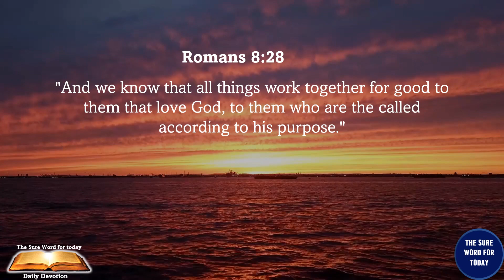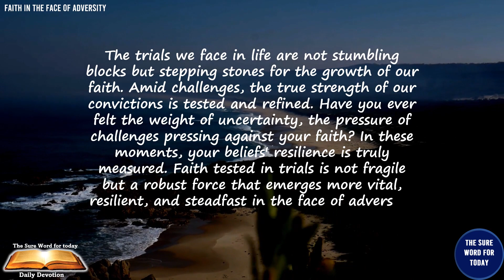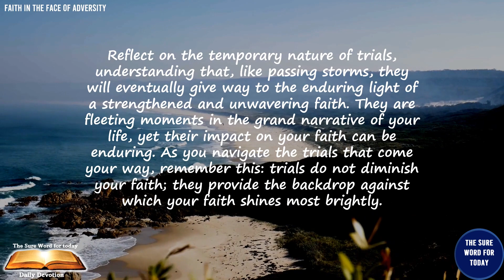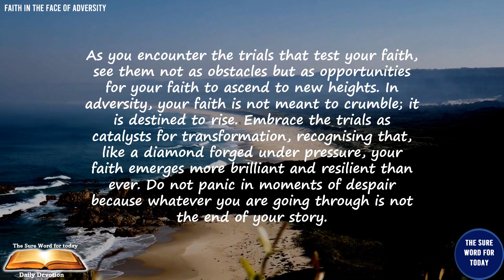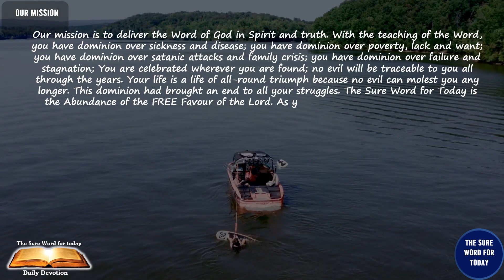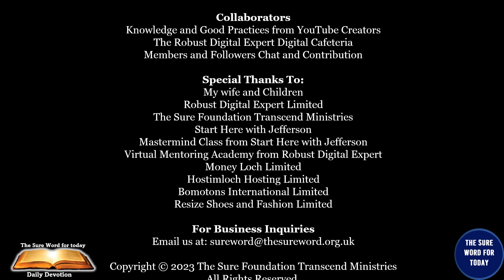Faith in the Face of Adversity 🛠️ |Part 2 of 7 🌱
🌟 Abraham, Sarah, Moses, and Rahab are not mythical figures but resilient souls who navigated the complexities of their times with unwavering faith. Their stories, etched in the sacred pages, declare that resilience is not the exclusive domain of the extraordinary; it's the birthright of every believer.

📜 Abraham, the father of faith, journeyed into the unknown, resilient in his trust that God's promises would be fulfilled.

🕒 Timestamps:
- 00:00 ― Intro
- 00:15 ― The Universal Greetings
- 00:43 ― The Affirmation
- 01:05 ― The Sure Word for Today's Title
- 01:31 ― The Key Bible Verse
- 02:07 ― The Sure Word for Today's Narration
- 04:58 ― Make A Difference
- 06:16 ― The Sure Word for Today's YouTube Channel
- 08:44 ― Our Mission
- 09:41 ― Message from Jefferson